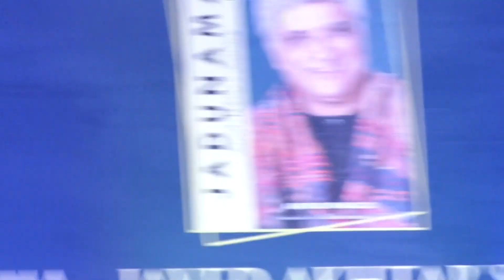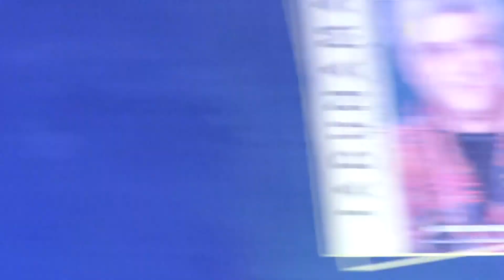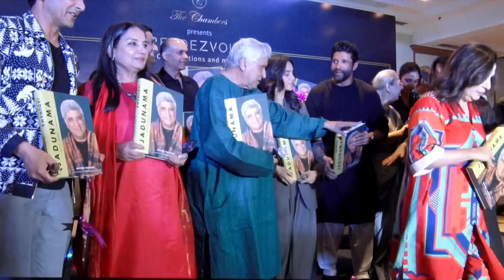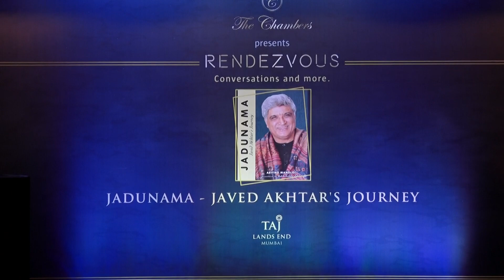'Jadunama' book launch by Gulzar sa'ab at Taj Lands End, Mumbai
Launch of the collector's delight ‘Jadunama: Javed Akhtar's Journey’.✨

The book was launched amongst a sea of stars by the eminent poet, lyricist and screenplay writer Gulzar sa'ab at @tajlandsendmumbai4369